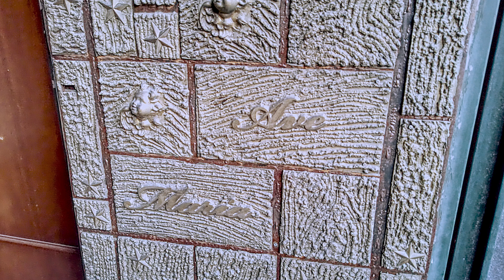Maria Ss della Salute